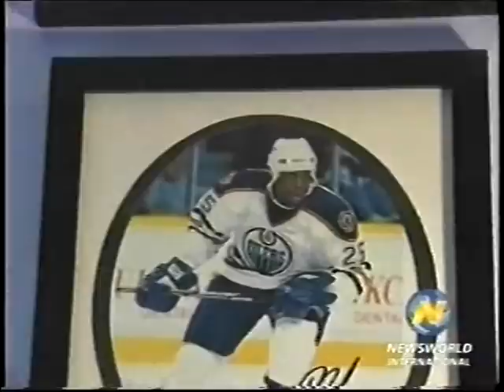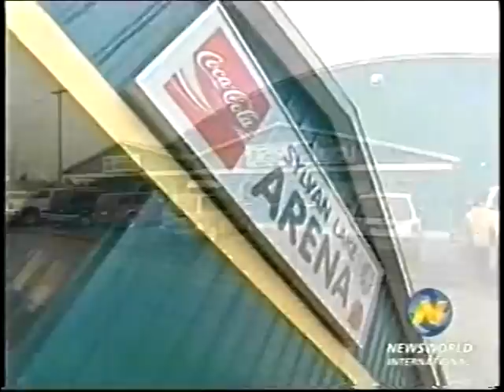Ice Hockey in Harlem March 2004 Feature on CBC